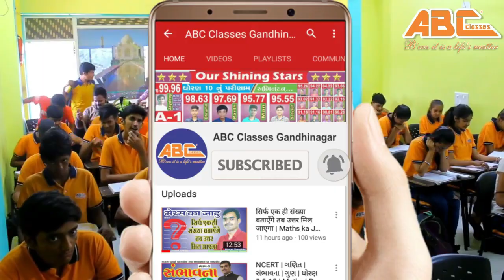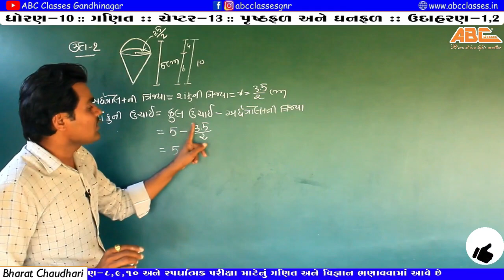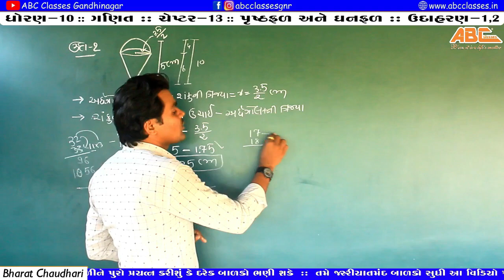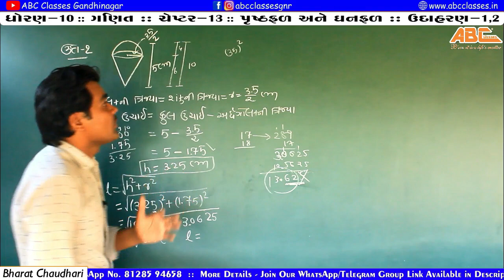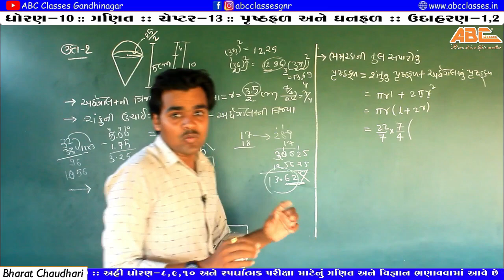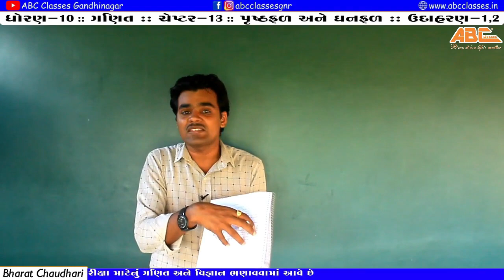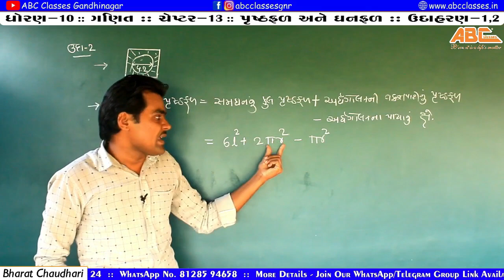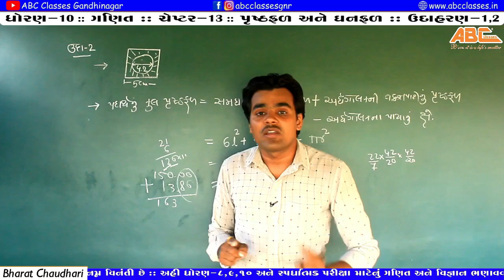STD 10 Maths Chep 13. પૃષ્ઠફળ અને ઘનફળ (Part-4) | Prushthfal ane ghanfal udaharan-1,2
STD 10 Maths Chep 13. પૃષ્ઠફળ અને ઘનફળ (Part-4) | Prushthfal ane ghanfal udaharan-1,2 by bharat Chaudhari ABC Classes Gandhinagar

વધુ માહિતી માટે તમે તમારી જરૂરિયાત અનુસાર નીચેના whatsapp ગ્રુપમાં જોડાઓ
:: ખાસ નોંધ :: મારા કામ સાથે જેને કોઈ સંબંધ નથી એવા વ્યક્તિઓને આ ગ્રુપમાં જોડાવું નહીં એવી મારી નમ્ર વિનંતી છે.

Here we are teaching STD- 8th to 10th Maths and Science NCERT New Course of Gujarati Medium.

અંતરીયાળ વિસ્તારમાં રહેતા અને ત્યા ભણતા બાળકોને ભણવા માટેની પુરતી સગવડો મળતી નથી અને જો મળે છે તો મોંઘી ફી ના કારણે પહોચી વળતા નથી આવા બાળકોના માતા-પિતા પાસે અત્યારના લેટેસ્ટ ટેકનોલોજીના સમય પ્રમાણે દરેક પાસે મોબાઈલ અને ઇંટરનેટ સામાન્ય રીતે ઉપલબ્ધ હોય છે માટે તેનો ઉપયોગ કરી આ બાળકો ભણી શકશે એવા હેતુથી અમે આ ચેનલ પર કામ કરીએ છીએ જેમાં અમને તમારા સહકારની અત્યંત જરુર છે.

સ્પર્ધાત્મક પરીક્ષા માટેનું ગણિત અને વિજ્ઞાન પણ ભણવા મળશે.

વૈદિક ગણિત અને ગુણાકાર કરવાની ટૂંકી રીતો ભણવા મળશે.

Tutor: Bharat Chaudhari
Editor: Bharat Chaudhari
Videography: Pravin Chaudhari
Venue:  Khorda-Tharad (B.K).